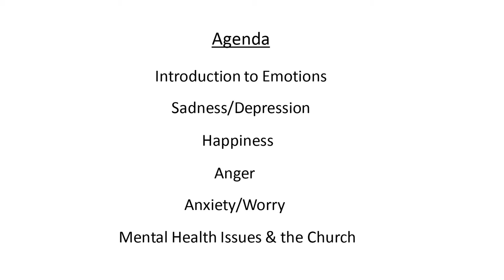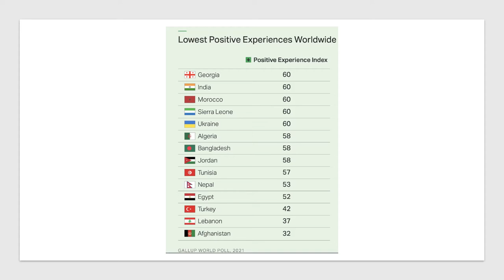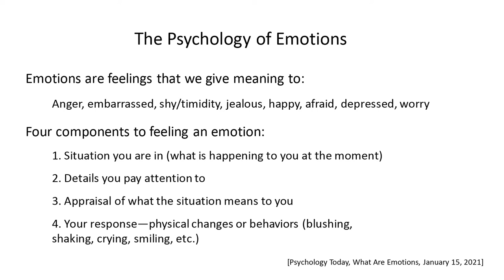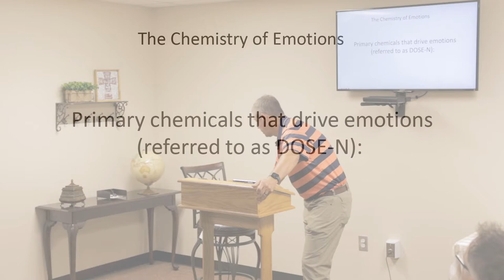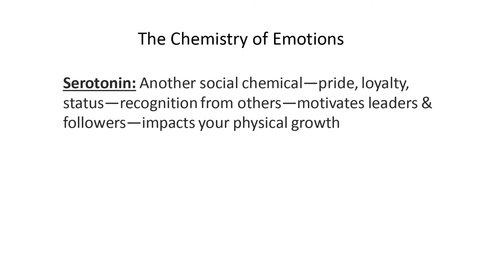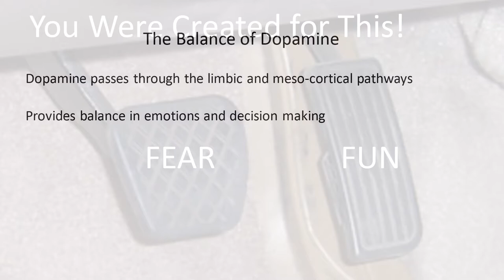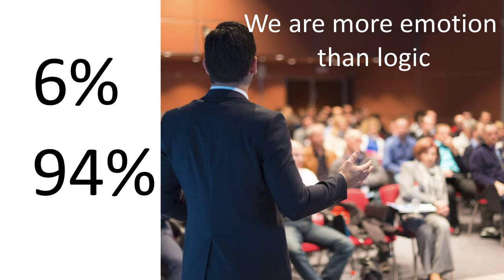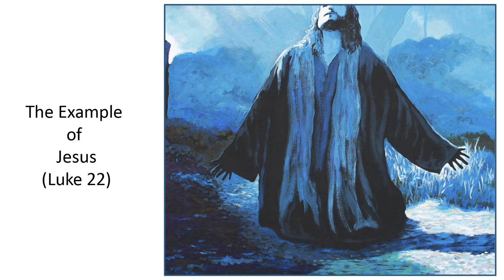Emotions in Motion (Introduction) - Week 1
God created us to be emotional beings. Therefore, God has a plan for our emotions, how to control our emotions, and how to use our emotions.